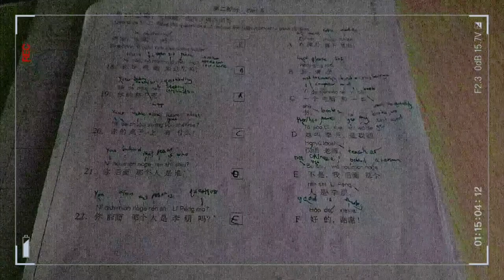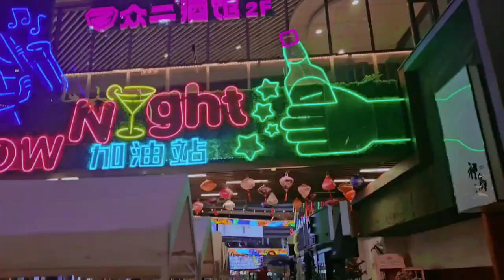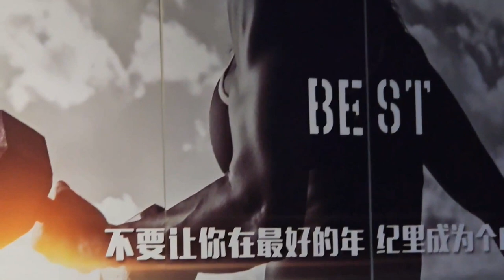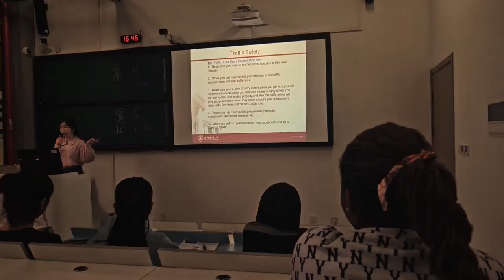100 days in China 🇨🇳 : Short Film 🎥